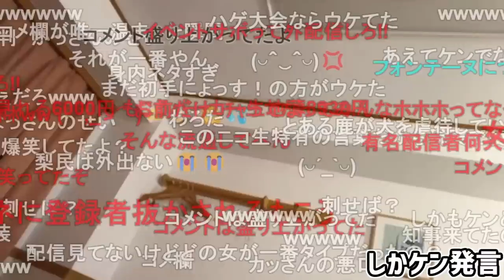イベント中に「しかもケンでな」をブっこんで大滑りした件【2023/08/05】